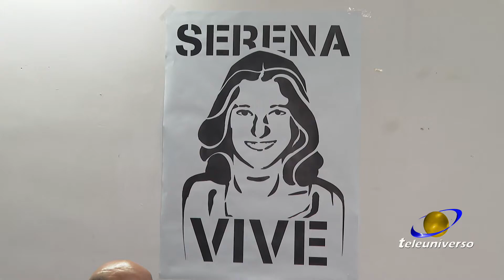FONTANA LIRI: Cittadinanza a Serena Mollicone del 18-11-2022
Il consiglio comunale di Fontana ha conferito la cittadinanza onoraria post morte a Serena Mollicone, la studentessa di Arce trovata cadavere domenica 3 giugno 2001 nel boschetto di Fonte Cupa. E nel giorno in cui Serena avrebbe compiuto 40 anni il consiglio ha approvato il progetto per la realizzazione di un parco nel luogo la ragazza di Arce fu trovata cadavere 19 anni fa.